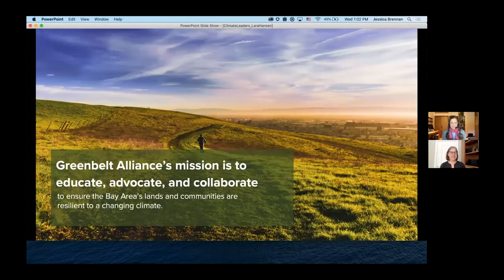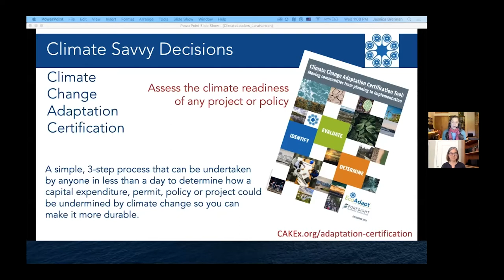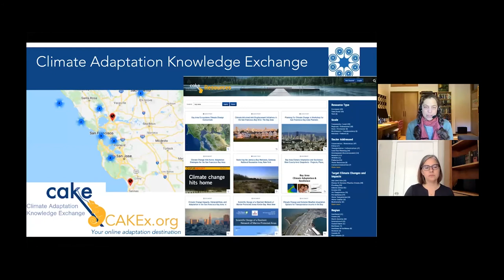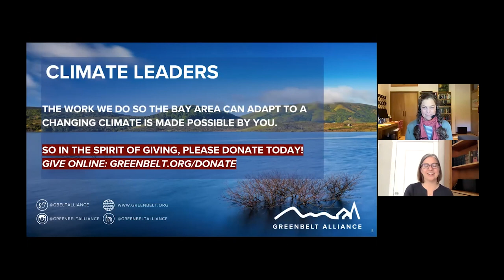Lara Hansen - The Future Climate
Gearing up for the celebration of Earth Day, Amanda Brown-Stevens, Greenbelt Alliance’s Executive Director, sits down with Lara J. Hansen, Ph.D., Chief Scientist, and Executive Director at EcoAdapt.

Lara and Amanda will define and explain what adaptation and resilience mean, and how these concepts can be used to restore the Earth, which is the theme of this year’s Earth Day. They will also approach case studies and examples, breaking down what it means for the Bay Area to become more resilient to a changing climate.

Get to know our featured speakers:

Lara thinks climate change is everybody's problem and she wishes someone would bother to do something about it. Her desire for action led her to co-create EcoAdapt with a team of similarly inclined folks in 2008. She co-authored two books on adaptation and collaborated on the creation of an engaged stakeholder process to help everyone create adaptation strategies applicable to their work, and the Climate Adaptation Knowledge Exchange
She serves on the Nobel Prize-winning Intergovernmental Panel on Climate Change, is a Switzer Environmental Fellow, and a United States Environmental Protection Agency Bronze Medalist. Prior to creating EcoAdapt, she was the Chief Climate Change Scientist for the World Wildlife Fund, leading their international Climate Change Impacts and Adaptation Program, and a Research Ecologist with the USEPA. She earned her Ph.D. at the University of California, Davis in Ecology and her B.A. in Biology at the University of California, Santa Cruz. Learn more about EcoAdapt.

As Executive Director at Greenbelt Alliance, Amanda Brown-Stevens provides strategic direction and leadership for the organization. Under her leadership, Greenbelt Alliance launched a new mission and vision, building on its 60-year legacy of advocacy to position the organization to build a more inclusive, climate-resilient Bay Area.
Amanda believes strongly in the roles of education, advocacy, and deep collaboration across sectors and jurisdictions to ensure the Bay Area's lands and people are resilient to a changing climate. Throughout her career, she has worked to shape how our communities grow and change to enhance connections to nature, reduce environmental impacts, and create vibrant, equitable, healthy communities for all. Her previous roles include running the Resilient by Design Bay Area Challenge, Conservation Strategies Director for Trust for Public Land, consulting roles for organizations such as Save the Bay and TBWB Strategies, and as Chief of Staff to Oakland’s Councilmember Nancy Nadel.

As part of Greenbelt Alliance's Future Climate Webinar Series, we invite you to join us as we have candid conversations with notable Bay Area climate leaders. In each 30 minute session, you will have the opportunity to connect with these inspiring professionals, hear their stories, and get an inside look into the amazing work that they do on issues relating to climate adaptation planning, equity, community engagement, and more.
The Future Climate is a series of short talks and Q&A with experts and Greenbelt Alliance on adapting to climate change through smart city planning and conservation. Watch past episodes here.